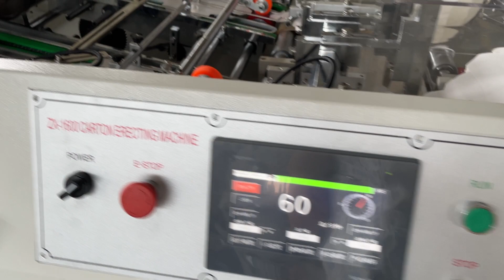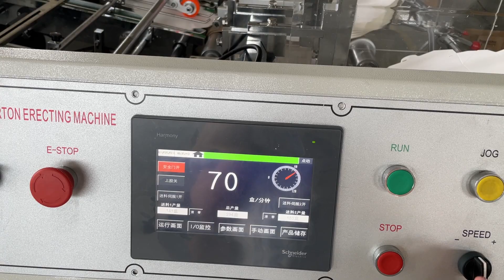Take away box lunch box forming machine all Schnider elements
Carton Erecting Machine (paper box forming machine) is an automatic machine, specialized in making food carton boxes, containers which are made from cardboard, paper, paperboard, corrugated paper, etc. The food box (carton, container, dish, tray) is widely used as burger box, hot-dog box (tray), one block box, food pail box (Chinese food box, Asian take-away box), fries box (chips box, chips tray), lunch box, meal box, etc.
 Advantage:
1. Servo motor control the forming mold (press mold) (advanced, more accurate than mechanism cam control)
2. Using full servo system.
3. Easy exchange molds to make different products, charging and adjusting time is very short.
4. PLC program control the whole line, available to make complicated boxes.
5. Automatic collection, stock, and count.
6. Human being designed control button and panel, more easy and safe runs by user.